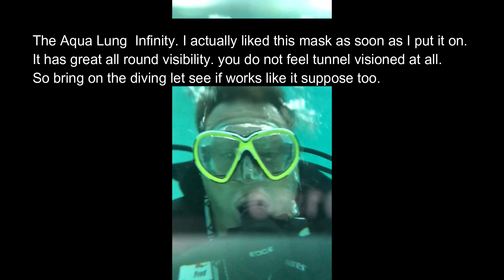Scuba Dive Center Review: Dive Shop of Marietta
Every one asks me where do Tami and I go for equipment and service  here in Atlanta.
Well there is only one place. The Dive Shop of Marietta.
June has personalized the shop to a point that it feels like home. True she has a limited amount of selection (overhead) but if you want it she will go and get it for you or tell you where to find it.
There are some other shops here in North Atlanta and I go to them all. I still choose to trust my gear (and therefor my life) with The Dive Shop of Marietta.